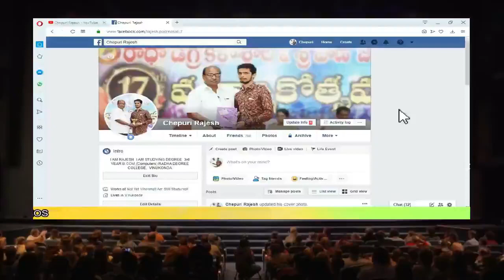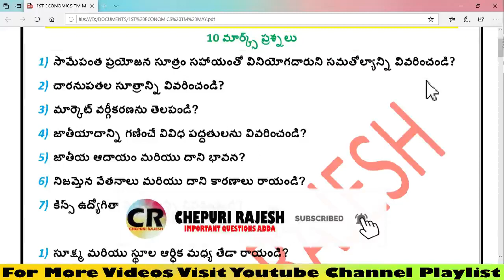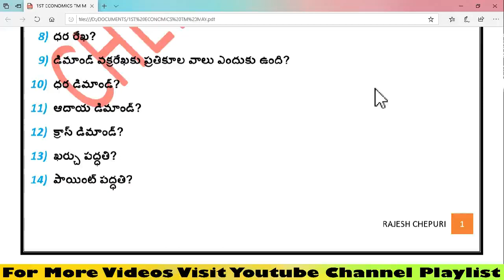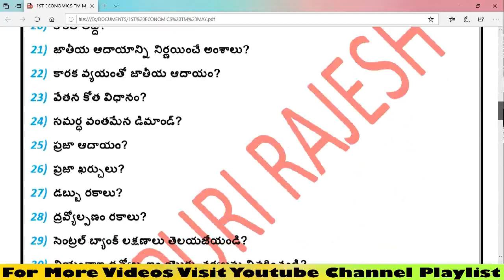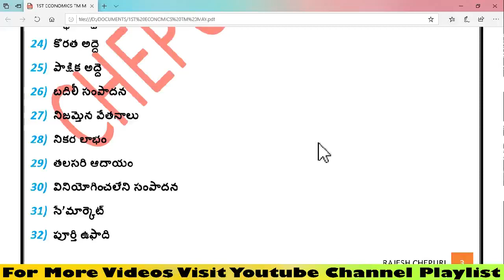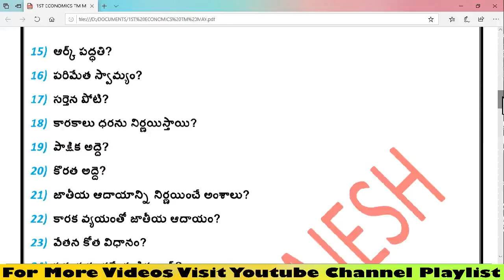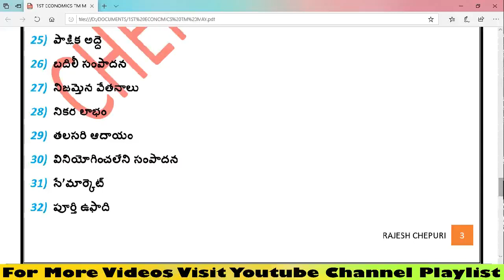1ST YEAR INTERMEDIATE ECONOMICS TELUGU MEDIUM IMPORTANT QUESTIONS FOR PUBLIC EXAMINATION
1ST YEAR INTERMEDIATE CIVICS, ECONOMICS AND COMMERCE LESSON WISE WEIGHTAGE FOR PUBLIC EXAMINATION: -